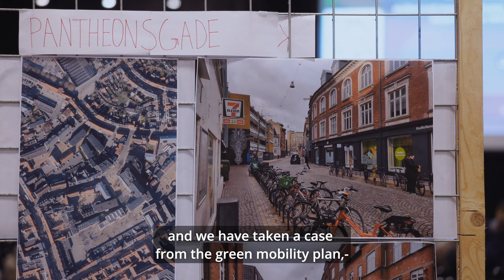CDC 2023 Odense Kommune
Odense Municipality participated in Circular Design Camp 2023 in Odense. Their aim was to engage the young community in finding innovative and sustainable solutions to take back the streets and thereby reduce traffic in the city centre and promote use of public transportation.

Watch what they experienced as the benefit of participating in the camp.